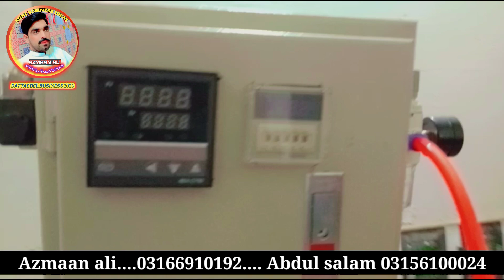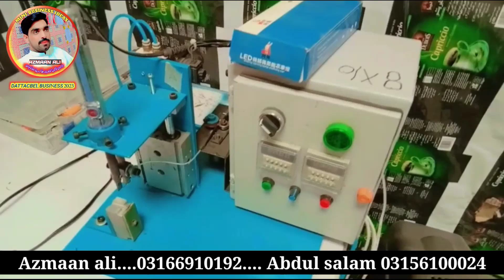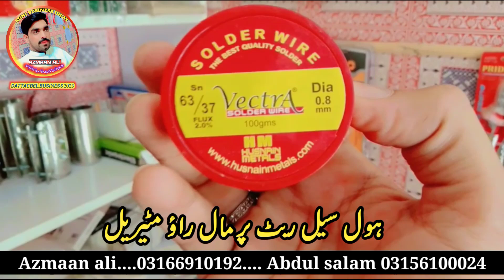dattacbel manufacturing|Hand molding|Raw material|mobile dattacbel manufacturing 2023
for more information Azmaan ali 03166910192